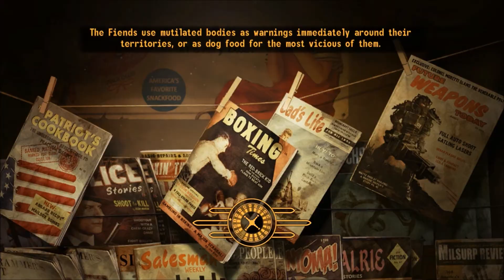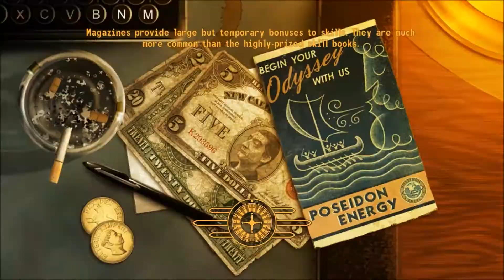Let's Play! Fallout: New Vegas - Ep 12 - Where the Hell is the Door?!